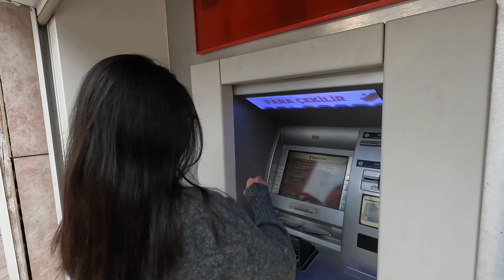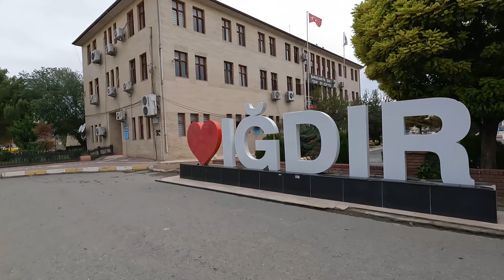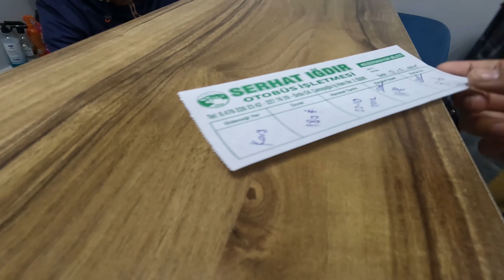Belanja Buah Murah Sepuasnya di Igdir - Turki Ep.7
Selamat datang di cerita hari ke-tujuh perjalanan keliling Turki. Tadinya nggak ada kepikiran untuk mampir ke Kota Igdir, kota kecil di Timur Turki. Tapi ternyata karena kita kesorean di Dogubeyazit, jadinya nggak ada lagi transportasi lanjutan menuju Kota tujuan kita (Kars). Jadi mau gak mau harus nginap di Igdir.

Eh ternyata malah membawa cerita yang menarik!

8 hari full di Turki, exclude perjalanan dari dan ke Indonesia. Semua rencana perjalanan disusun sendiri tanpa agen tour / open trip, jadi kalau ada yang mau ditanya, feel free ya :)

timestamp:
03:47 Cara ngambil duit di Turki via ATM
10:54 Beli buah termurah di Turki